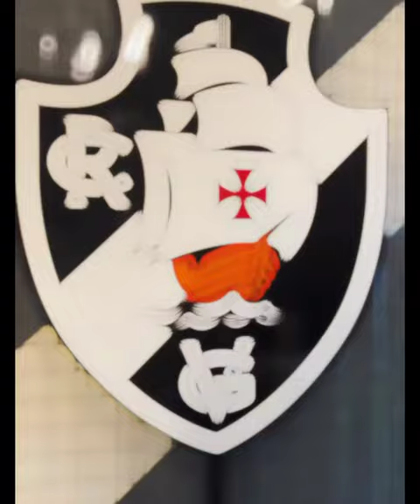Apresentado oficialmente,Manuel CAPASSO 💢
Agora é oficial,zagueiro é apresentado no VASCÃO.